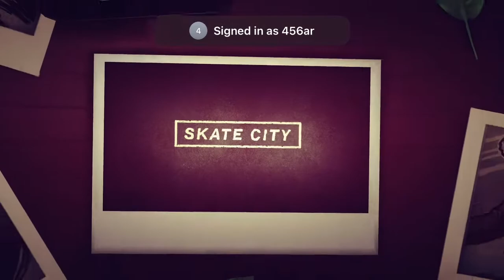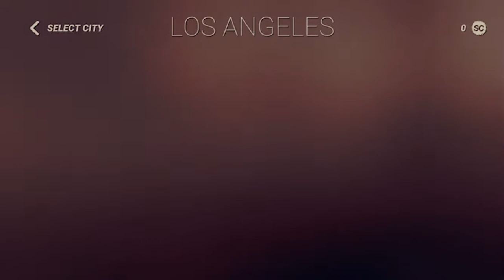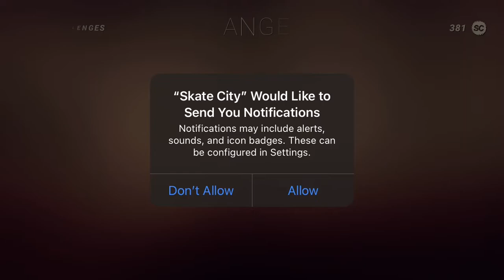Skate City (by Snowman) - Apple Arcade